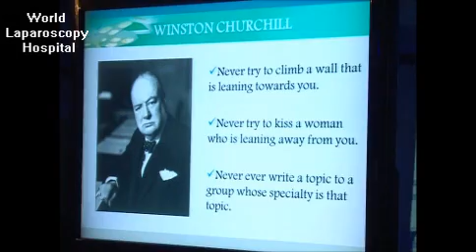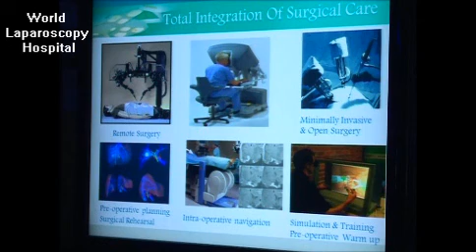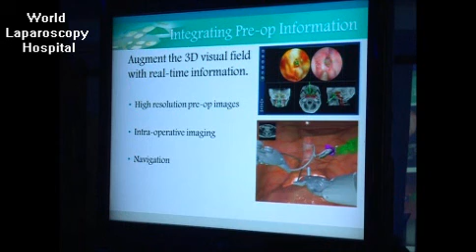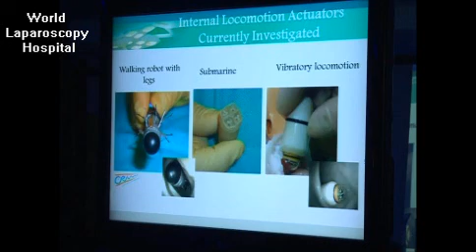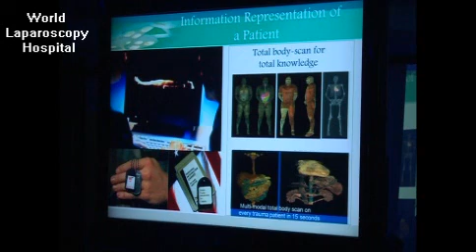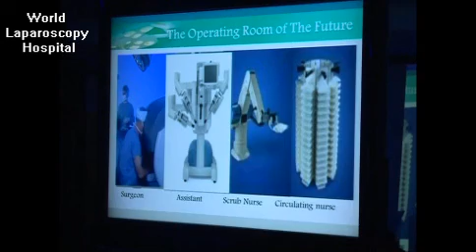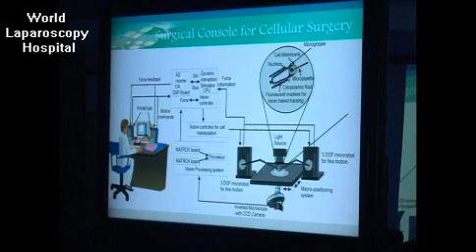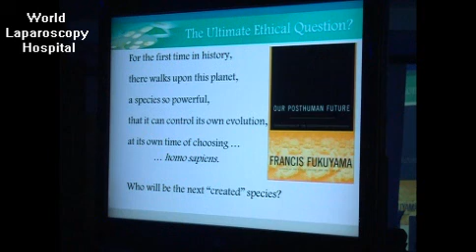Dr Ajay Dewan - Keynote Speaker WALS 2012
THIRD WORLD CONGRESS OF LAPAROSCOPIC SURGEONS
FEBRUARY 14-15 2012. Approved by Ministry of Health and Family Welfare, Government of India. WORLD LAPAROSCOPY HOSPITAL, CYBER CITY, DLF Phase II, GURGAON
Theme "Recent Advances in Robotic and Laparoscopic Surgery."
SCIENTIFIC PROGRAMME *
Medical Director and Consultant Oncology Surgeon, Rajiv Gandhi Cancer Research Institute and hospital, Rohini, Delhi-110085.

Cyber City, DLF Phase II, Gurgaon
NCR Delhi, 122002, India